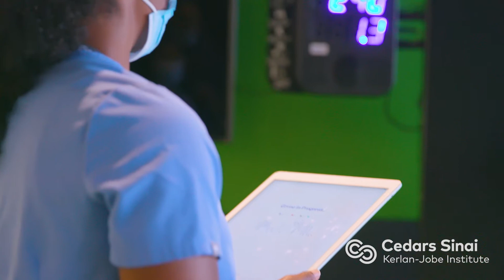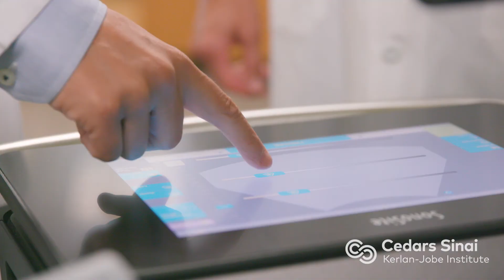About the Sports Medicine Fellowship Program | Cedars-Sinai Kerlan-Jobe Orthopaedic Institute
This one-year fellowship provides comprehensive exposure to a variety of both open and arthroscopic surgical techniques with an emphasis on complex problem-solving. The fellow participates actively in clinical evaluation, preoperative consultations and planning, surgical procedures and postoperative management. Participation in research is expected. Applicants must have completed an accredited orthopaedic surgery residency program and must have a California State medical license prior to the start of the fellowship year.